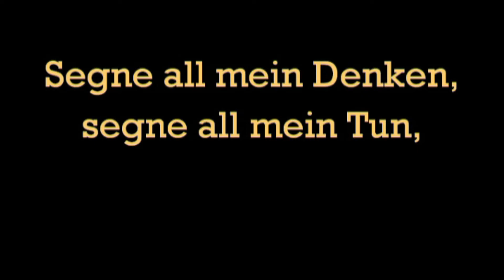Segne du, Maria - GL 535